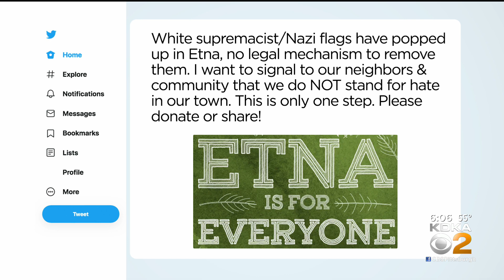Etna Man Defends His Nazi Flag Display As Protest Over Raccoon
The man says it's a protest against the state's Game Commission.